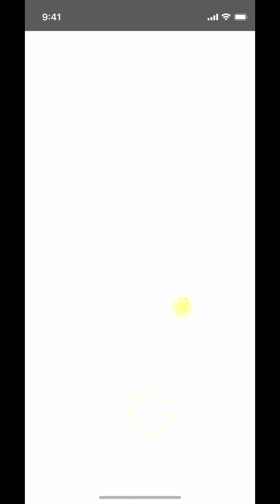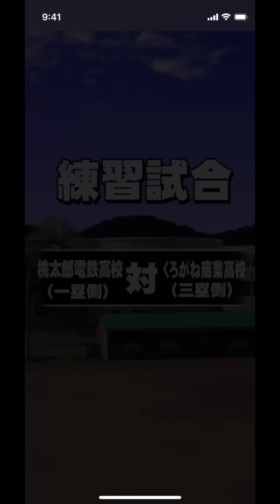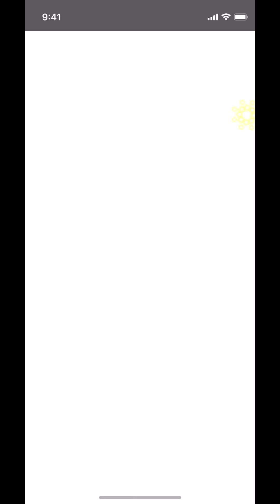【桃鉄の２股育成はあり??】一生デカイ目が出続ける、自動デート10回デッキ彼女２枚サクセス【パワプロアプリ】